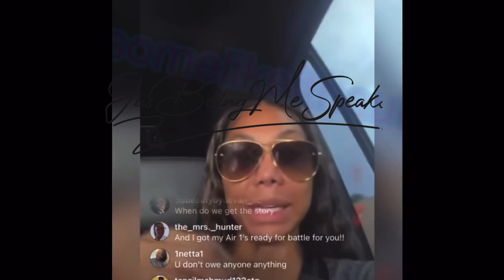Hear tamarbraxton break it down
💜Business YouTube:  Youtube.com/@blessedwixcandleco

💜💜💜💜STAY BLESSED & LIT💜💜💜💜